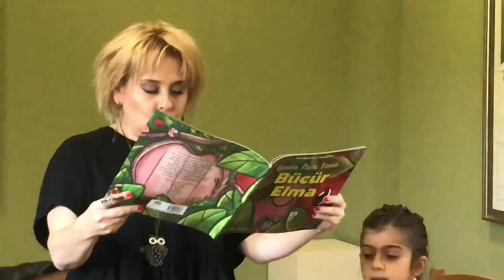SU DAMLASI - BÜCÜR ELMA / Yazan: Şenay Saçbüker / Martı Çocuk Yayınları/Hazırlayan:Hüseyin Köroğlu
Tiyatro AŞHK kurucularından Şenay Saçbüker, çocuklarımıza öz kültürümüzü anlatmak için “MEVLANA’DAN ÇOCUKLARA MASALLAR” serisini MARTI ÇOCUK YAYINLARI tarafından basıldı.  “SU DAMLASI” ve “BÜCÜR ELMA” adlı masal kitaplarına tüm kitapçılarda ve internetten ulaşabilirsiniz...

Kahramanlarımızın kimi zaman bir elma, kimi zaman bir su damlası olduğu, dostluk, sevgi, arkadaşlık, dürüstlük ve sabır üzerine söylenmiş sözler, masallar, hikayeler çocuklarımızı bekliyor.

Büyük düşünür Mevlana’nın en güzel sözlerinden yola çıkarak hazırlanan “MEVLANA’DAN ÇOCUKLARA” serisi altı kitaptan oluşan hikaye ve masallarla sizi sıcacık bir yolculuğa çıkarıyor.

MEVLANA’DAN ÇOCUKLA / Yazan: Şenay Saçbüker
BÜCÜR ELMA
SU DAMLASI
CİNGÖZ
GERÇEK DOST
DÜRÜST USTA
ALARA

2020 yılında diğer kitaplar da çocuklarımızla buluşacak. Çocuklarımız bizim kültürümüzle büyümeli.